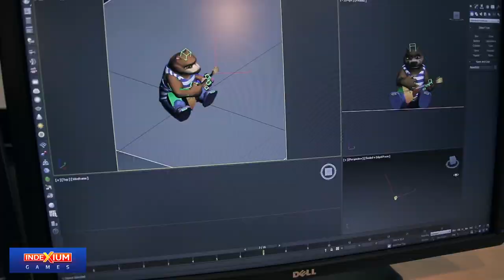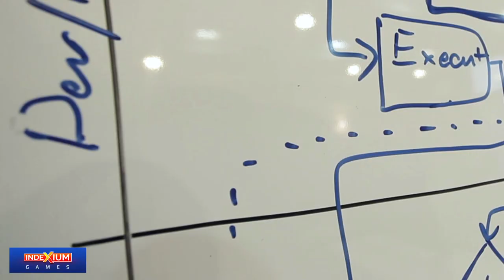INDEXIUM Games promo, iOS Android MAC Desktop Games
Indexium Games Develop 2D and 3D Games for iOS, Android, MAC and PC using Unity3D Game Engine for our clients and our own projects.

Enthusiasm for top level gaming coupled with experience in Unity3D, allows us to create games that catch and hook players right away and make them loyal followers.